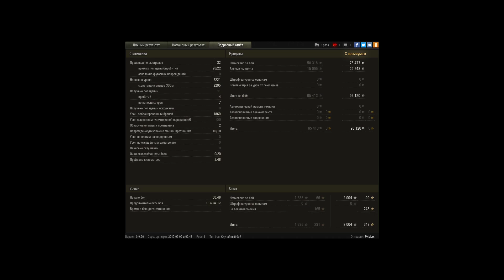10 фрагов затащиный сто процентный слив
Игрок: P4eLo_ [I3GI]
10 фрагов затащиный сто процентный слив

первый момент начинается с 14.35 - по 14.20 удачно ловлю лт . на 12.20 удается кинуть еще пару шетов но команда не избежно начинает проигрывать .
И на 10.18 команда проигрывает 9- 4 даю один шет по шкоде далее на 9.24 убиваю фоша 155 .
Развязка начинается с 7.53 ( выехал лт дал шет , но счет у же 6 - 12 , далее размениваюсь с 263 не пробитием и тут начинается экшн )